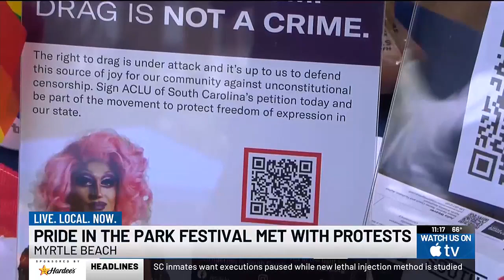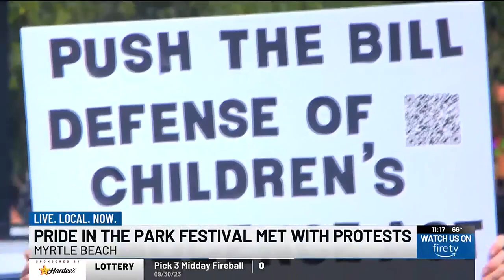Pride in the Park celebrates love; small group of protesters raise concerns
Pride Myrtle Beach put on the 3rd Annual Pride in the Park Festival at Valor Park in the Market Common.